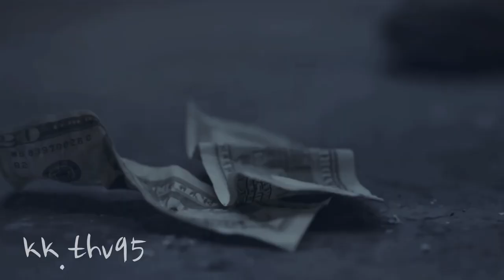Трейлер фанфика «Мертвые Цветы» Писатель Снов. Автор трейлера kk.thv95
Автор аудио не пропагандирует нетрадиционные отношения, озвучивает таковые не с целью пропаганды, а с целью создания художественной истории. Музыка из озвучки фанфика